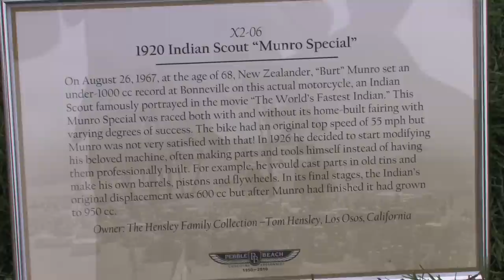Burt Munro's 1920 Indian Scout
This is the 1920 Indian Scout built and driven by Burt Munro.  Jay Leno on commentary.  Three times during the '60's it set the World's fastest flying mile record for motorcycles under 1000cc at the Bonneville Salt Flats.  This is not the reproduction used in the "The World's Fastest Indian" starring Anthony Hopkins, but the actual bike that set the record.  Fortunately this is the second year of the Concours d'Elegance to feature motorcycles on the green.  This year they featured the salt flat racers and their contribution to Hot Rodding.  I was very lucky to see and hear this amazing piece of history.

Or buy "The World's Fastest Indian" because it's a true story.  It's one of my favorites, and surely will not disappoint any gear head.  Anthony's perfectly cast for the role.